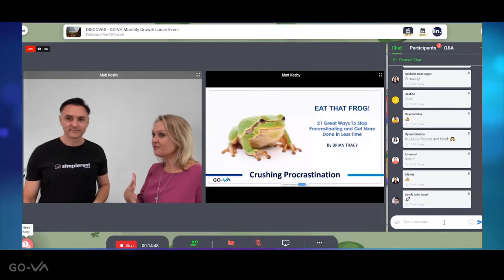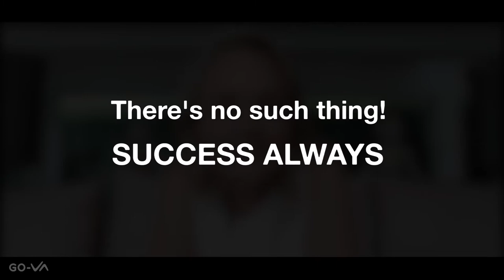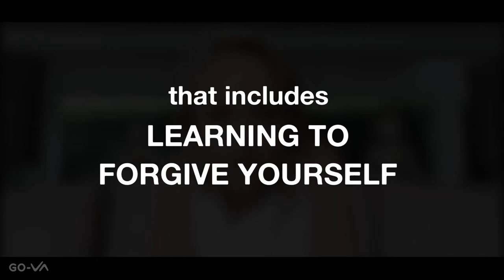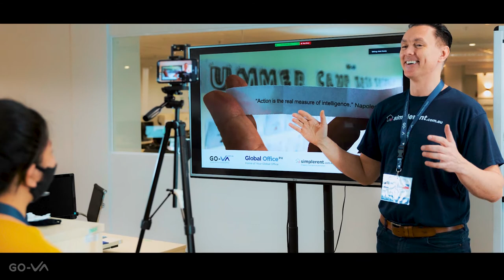Fiona Kesby's Greeting Video - GoTeam (formerly Go Virtual Assistants) CEO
About Fiona Kesby

Fiona Kesby is a CEO, public speaker, and mother of 2 teenagers. She has built a track record in recruitment and sales and is a firm believer in the power and fulfillment of learning for life.

Originally from Brisbane, Fiona moved with her 2 daughters to Cebu, Philippines in May 2015 to lead Go Virtual Assistants (GO-VA) as it scaled from having fewer than 20 full-time team members at the start to more than 400 as of May 2020.

She loves to learn about and share ideas, all tested in the businesses she and her brother Matt Kesby have built, about:

* The importance of organisational culture
* Unleashing human potential
* The game-changing advantages of outsourcing, when both the people and technology pieces are done right.

She has enjoyed public speaking engagements on these subjects in events hosted by Asia CEO Forum, Google Business Group-Cebu, and Payoneer.

There is a world of talent that can lift your business beyond your expectations. Fiona and the entire Global Office team would love to help you find them.

About GoTeam (formerly Go Virtual Assistants)

GoTeam connects highly skilled team members with business leaders who are serious about growing their ventures.

We combine frameworks that drive engagement and morale in people, with the technology they need to deliver exceptional results.

We draw from a deep and diverse talent pool in the Philippines. From accountants and architects, to customer success specialists and construction estimators, to sales professionals and software developers. That's one of the reasons we’ve rebranded from Go Virtual Assistants (GO-VA) to GoTeam.

9th Flr, i1 Bldg, Jose Ma. del Mar St, IT Park,

GoTeam's Industry Business Solutions

Chapters:
0:00​​​​ Intro to Fiona Kesby's Christmas Message - GoTeam (formerly Go Virtual Assistants) Yearend Party 2020
1:25​​ GoTeam CEO Fiona Kesby Shares Tips on  How to Start or Start Over: You Can Only Prepare So Much
2:19 GoTeam CEO Fiona Kesby Shares Tips on  How to Start or Start Over: How to Stay on Course?
3:00 GoTeam CEO Fiona Kesby Shares Tips on  How to Start or Start Over: How to Move Easier on Work Days